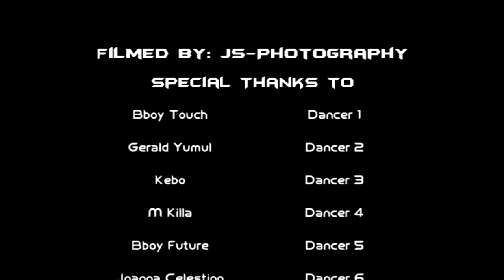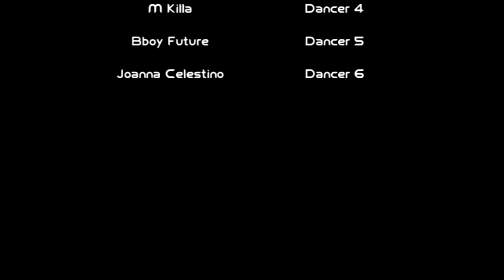Bboy Battles at SR7